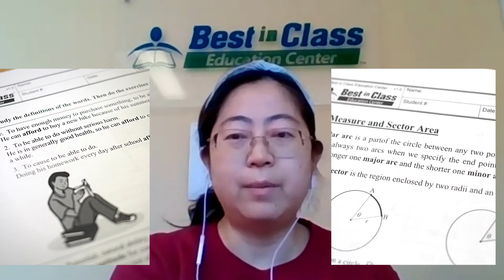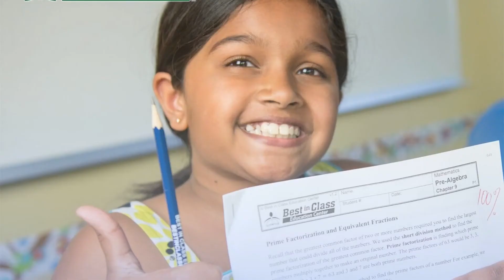Best In Class Academic Enrichment Camps for Kids | ActivityHero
Best in Class offers engaging academic enrichment camps in math, reading, and writing for kids in grades K-8th. Students benefit from individual attention, active instruction in small groups, and engaging course material aligned with common standards. Best in Class specifically seeks out college-educated instructors with a passion for teaching to ensure your students get the most out of their learning.
Bay Area Summer Camp Guide
Find the best summer camps for kids in the San Francisco Bay Area for Summer 2021. Discover our most popular and trending camps on ActivityHero – including outdoor camps, adventure camps, sports camps, LEGO® camps, maker camps, coding camps, art camps, dance camps, and more! Learn more about camps updated programs for Summer 2021, including curriculum, group sizes, safety protocols, and cancellation policies on ActivityHero.

About ActivityHero:
ActivityHero is the leading online marketplace for kids in-person camps, online classes, and DIY activities. Families can conveniently book local and online activities with one easy registration. Activity providers can claim and customize their listing and use online tools to get new customers. Founded by Silicon Valley female engineers, ActivityHero is backed by investors from Inventus Capital, 500 Startups, Google, Facebook and LinkedIn.